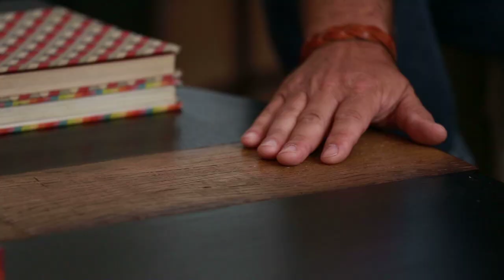The Art of Elysium: Genesis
We partnered with The Art of Elysium to support their ongoing mission of healing through art. Along with others, our Creative & Design Director, Orondava Mumford describes the Genesis of Alternative as well as the intersection of art and craft.